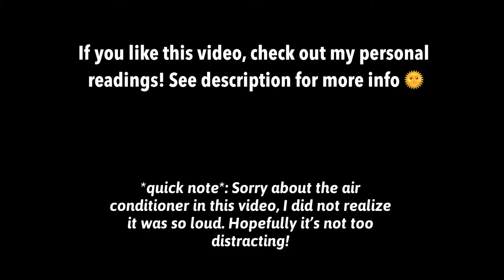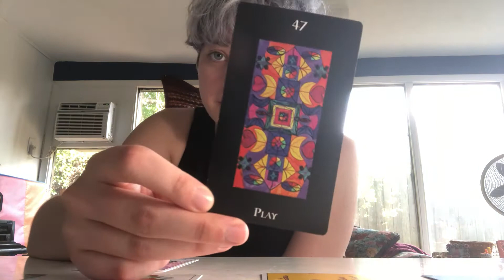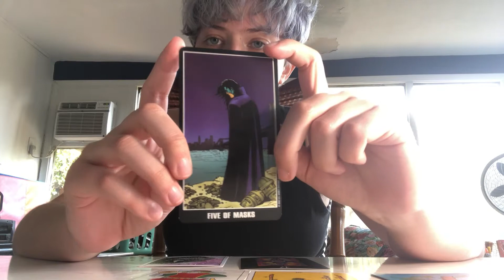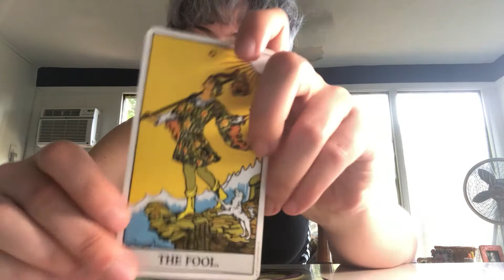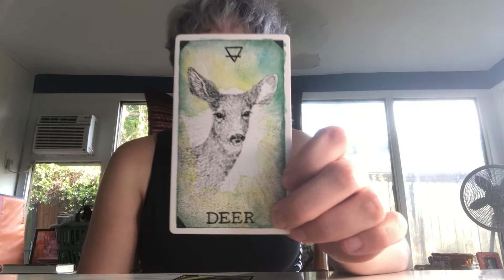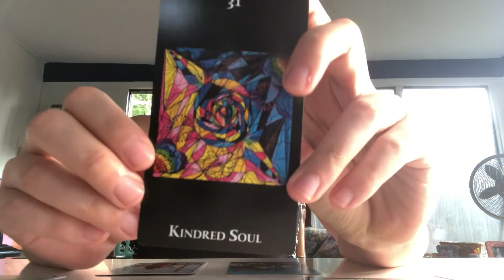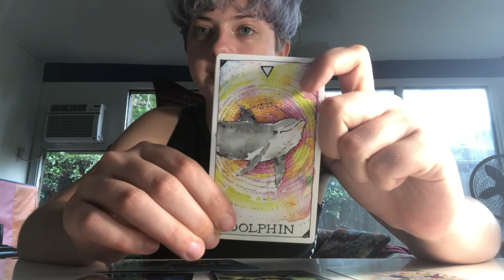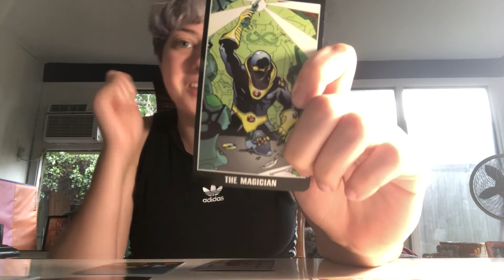What's Blocking Your Free Will? Pick-A-Card Tarot Reading 🌞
Free will is an absolute of our existence, but we must be willing to step into it. Part of having free will is having the ability to disown your own free will - which many of us do, whether we are conscious of it or not. In this video, you will find out what is blocking you from owning your free will so that you can change the pattern of determinism and step into your full power.

If you're new here, hello! I do tarot readings with a focus on shadow work and depth psychology principles.

Follow on instagram for free giveaways, mini-readings, art, personal updates and more!

TIMESTAMPS:
Choices @ 2:11
Group 1 @ 2:34
Group 2 @ 24:41
Group 3 @ 48:37